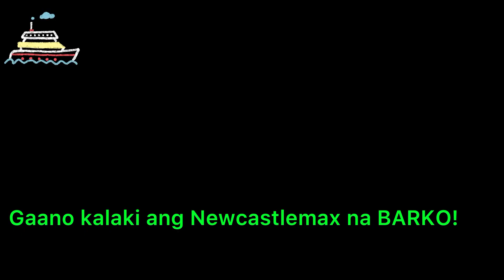Gaano kalaki ang Newcastle Max na barko!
Gaano nga ba kalai ang New castlemax!